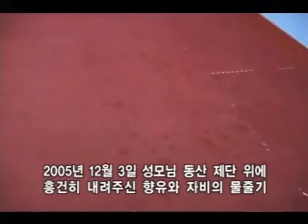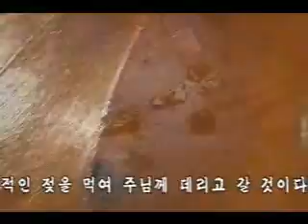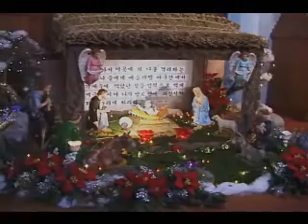Marian appariation in Naju Blessed Mother-2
Let`s pray for get approbal from Roma Vatican catholic church.We belive NaJu miracle that is real.